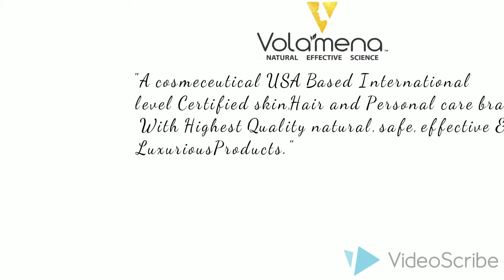VOLAMENA HAIR STRENGTHENING CONDITIONER NO SULPHATE NO PARABEN pH BALANCED 300 ML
Volamena Hair strengthening conditionerRestore dry, aging hair back to its healthy, beautiful state with Volamena Hair Strengthening Conditioner. Conditions and energizes your scalp and hair shaft to improve the appearance of thin, fine hair, leaving them soft, shiny and beautiful.